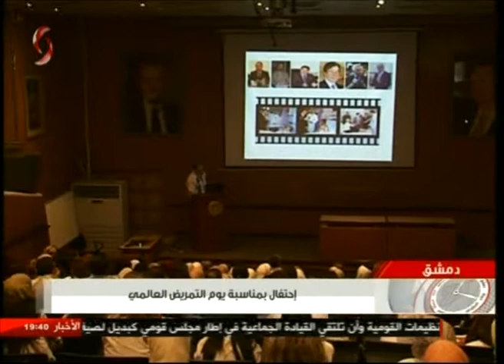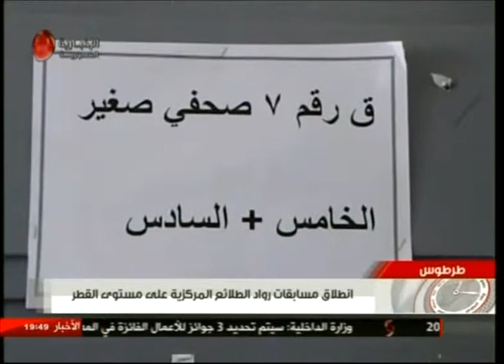يوميات سورية 14-5-2017